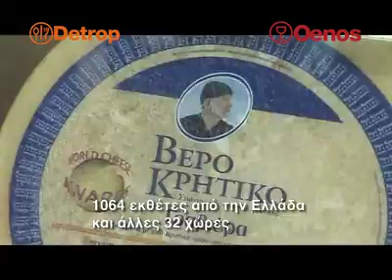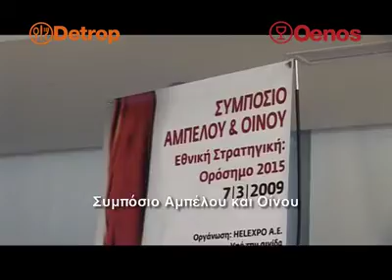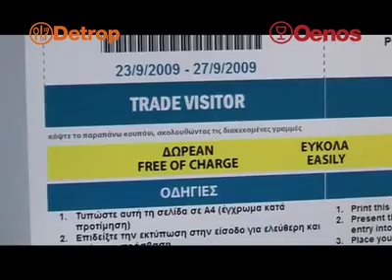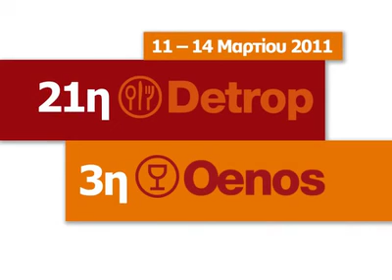2009 - 2011 - 21th Detrop & 3rd Oenos - EL